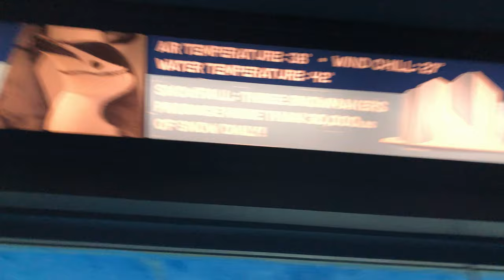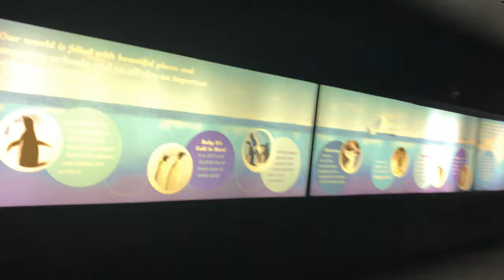Penguin Encounter SeaWorld San Antonio 2020